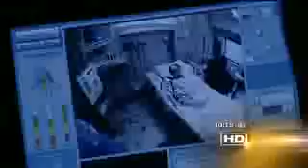Robot Doc on call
Dr Echiverri running remote Robot doctor to evaluate stroke cases for interventional treatment